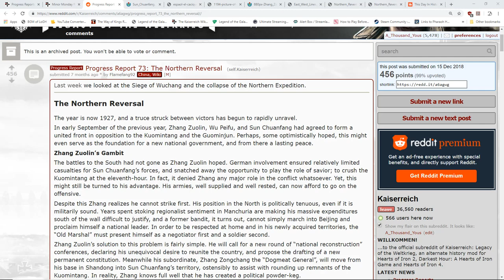Kaiserreich Progress Report 73 - The Northern Reversal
The Jade Marshal Marches North